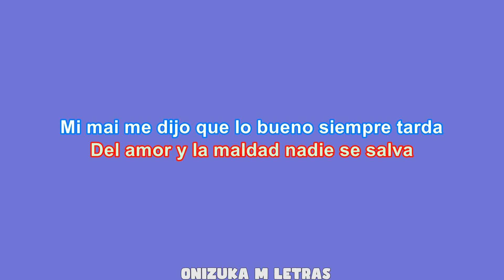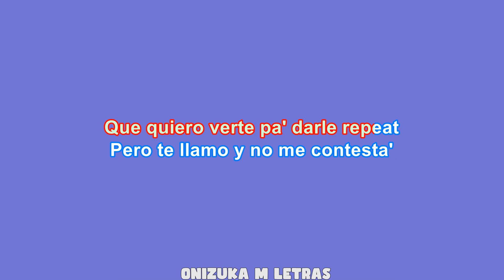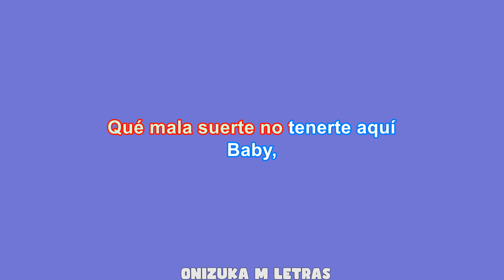REPEAT (Karaoke/Instrumental) - Jay Wheeler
REPEAT Jay Wheeler karaoke
REPEAT Jay Wheeler instrumental y letra
REPEAT karaoke